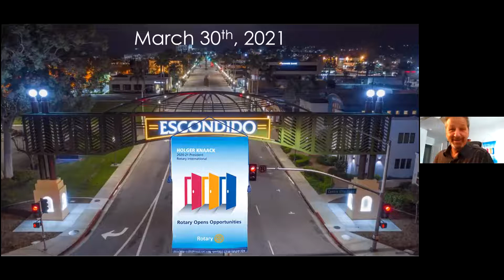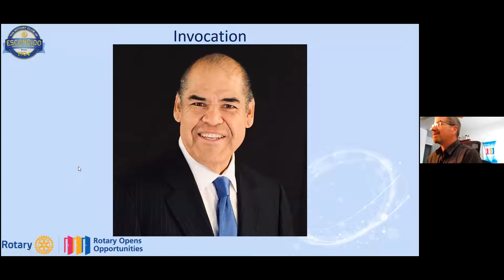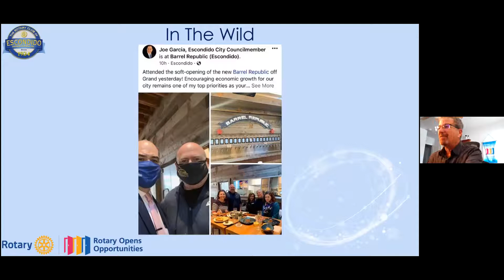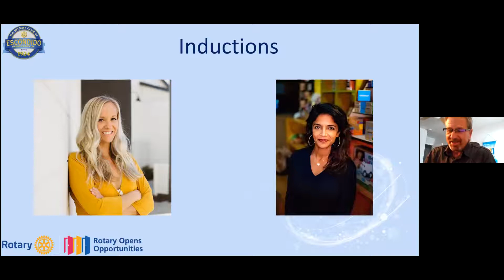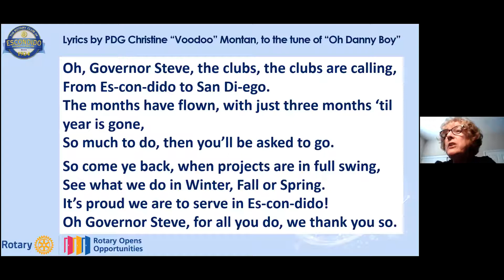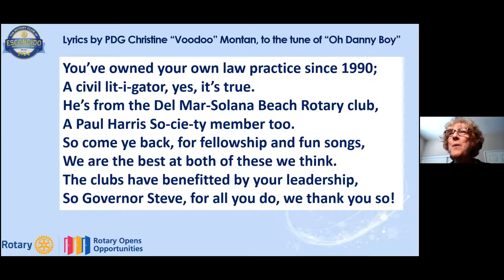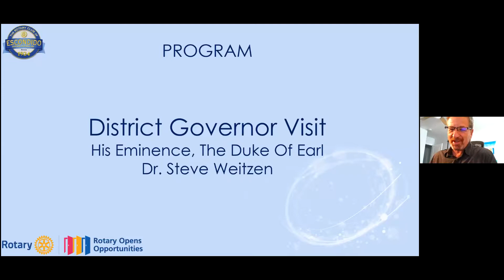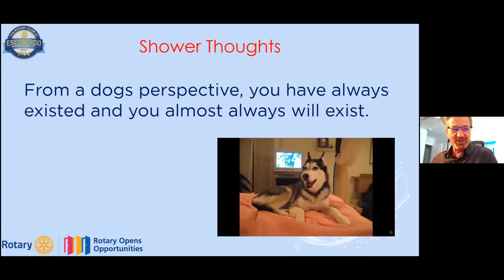Escondido Rotary Club Meeting March 30, 2021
Steve Weitzen has been a member of the Del Mar-Solana Beach Rotary Club since 2006 and served as President in 2013-14. He has been to El Salvador twice with the club to work on international projects in this poorest of Central American countries. He also serves at Stand Down as a counselor of homeless military veterans.

He was an Assistant Governor from 2015-18, and was the Chief Assistant Governor from 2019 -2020. He is a Paul Harris Society member and has been a speaker at PETS, District Training, and District Conference.